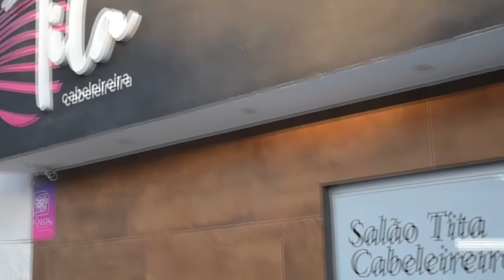MakingOff 15 anos Maysa